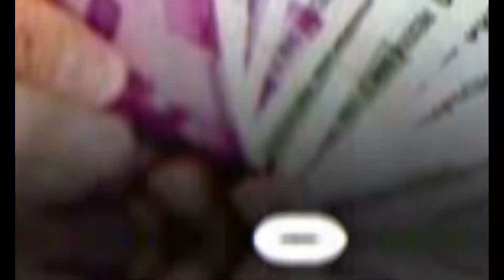Yogi Adityanath Diwali Gift: UP के सरकारी कर्मचारियों को सीएम योगी का दीवाली तोहफा। Hindi News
UP Government Employees
up govt employees salary increase
up employees salary,up government employees
government employees salary
govt employees salary rise
up govt employees salary
government employees
govt employees news
up government employees salary
up govt employees
state employees salary stopped
da hike govt employees
cm yogi adityanath employees salary
uttar pradesh govt employee
central govt employees
cm yogi on employees salary
govt employees salary

today news
live news tv
hindi news
todays news
jagran tv
live news
live news
live news
live tv
news live
hindi news
news in hindi
today news
breaking news
hindi news
dainik jagran
viral video
up news
pm modi
aap news
arvind kejriwal
latest news
dainik jagran
dainik jagran video
jagran manthan
jagran live
jagran videos
hindi news live
today news
uttar pradesh news
delhi news
india news

shorts
shortsfeed
trending
aivideo
viral

Welcome to Trymojie – Your Ultimate Guide to Financial Success in India!

We are here to simplify complex financial topics like personal finance, investing, budgeting, tax planning, insurance, loan and financial independence, helping you make smarter money decisions and secure a prosperous future.

On this channel, we cover everything from stock market insights, mutual funds, cryptocurrency, to insurance loan insurance and real estate investment. Whether you're a beginner just starting your financial journey or an experienced investor, our easy-to-understand videos will guide you every step of the way.

Learn how to save money, manage expenses, and find new investment opportunities tailored for the Indian market.

Your journey to financial freedom begins here!